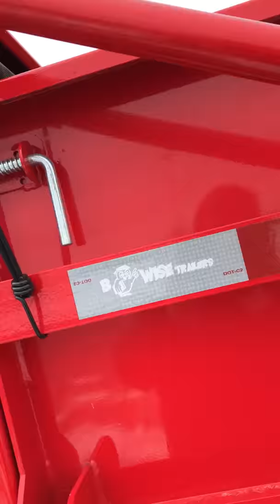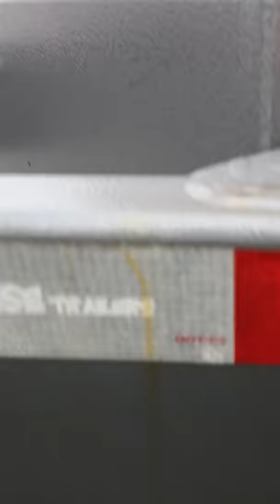2017 Bwise Ultimate Dump Trailer